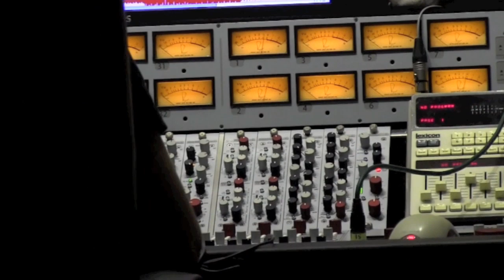Lenka Dusilová & Baromantika - In Studio (oficiální video)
Album Baromantika was recorded in SONO Records studio, Nouzov at the fall 2011.
Video by Martin Janecký.

Baromantika Band:

Lenka Dusilová - ac. quitars, lead vocals, looping, music co-production
Beata Hlavenková - piano, keybords,  back vocals, claps, arrangements & music production
Patrick Karpentski - keybords, editing, samples,arrangements & music production
Viliam Béreš -  - keybords, back vocals, editing, samples, arrangements & music production

Guests:

Miloš Dvořáček - drums
Rasťo Uhrík - double bass
Marek Minárik - bass
Orchestr BERG (Mrazy, Smiluje, Kontrapunk, Wspomnienie, Baromantická)
Hedvika Jouzová - harp
Justin Lavash - ac. guitar, voice (Brother)
Ema Brabcová Dittrichová - back vocals (Mrazy)
Václav Bartoš - lead vocal (Luna)
Dorota Bárová - lead vocal (Wspomnienie)

Pavel Bohatý - sound engineer
Milan Cimfe - sound design & mix
Pavel Karlik - master